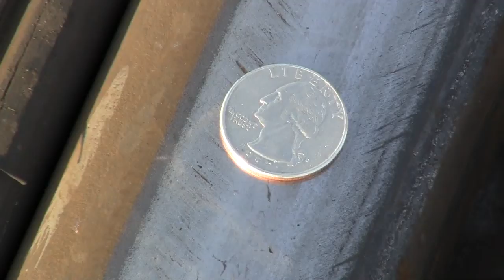Coal train CSX U101 flattens a quarter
Put a quarter on the rail to get it smashed. Great results.